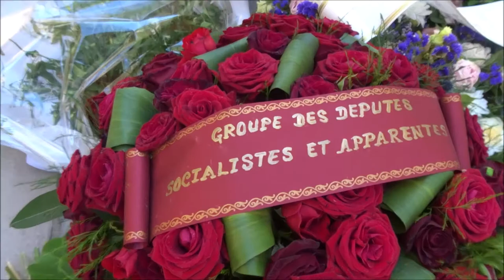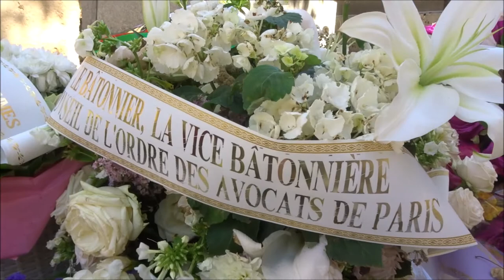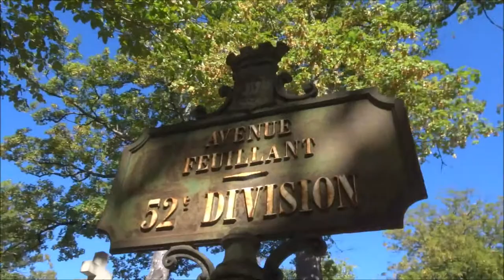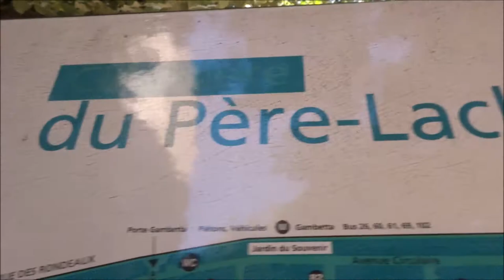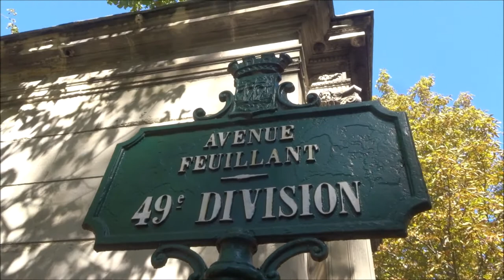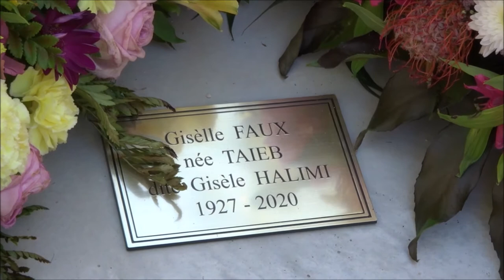Gisèle Halimi Cimetière du Père Lachaise Paris 2020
avocate femme politique féministe Mouvement Civique des Femmes
naissance 27 juillet 1927 décès 28 juillet 2020
video mariepanic mariepanic2 mariegendron annehoa @anne.hoa.39 @marie.gendron.3760
+ La tombe de Gisèle Halimi se trouve au Père Lachaise 49e division en bordure du Chemin de la Cave